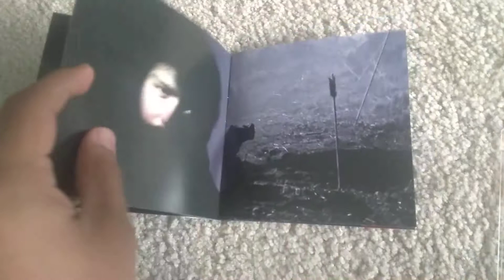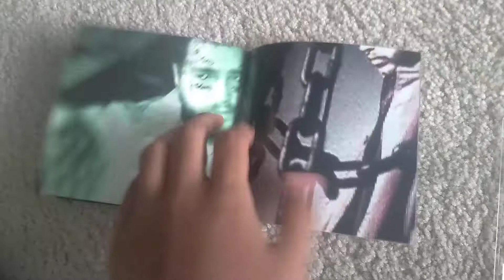Post Malone - Hollywood's Bleeding CD Unboxing